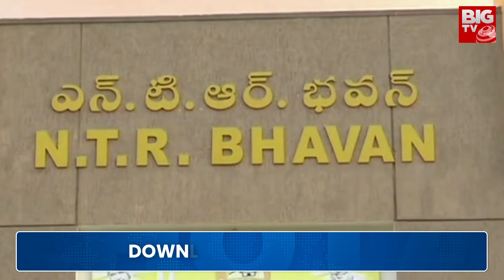Dharmana Prasada Rao Vs Gondu Shankar : ధర్మానతో సర్పంచ్ ఢీ | Andhra Yuddham | BIG TV